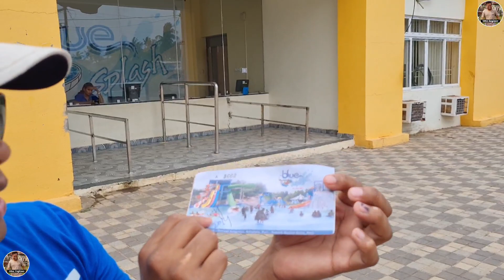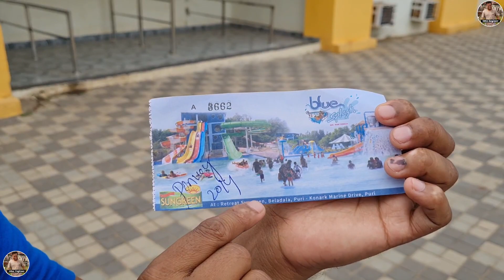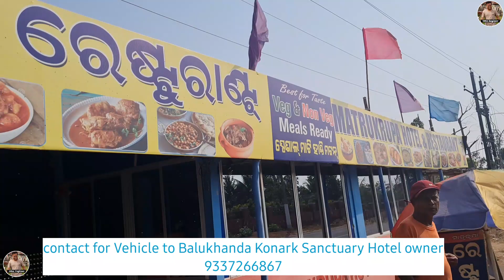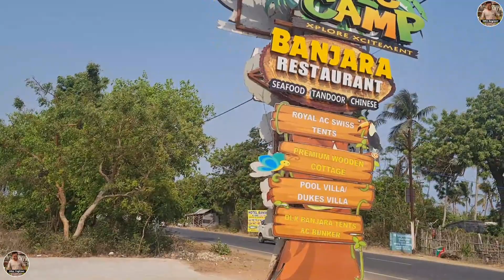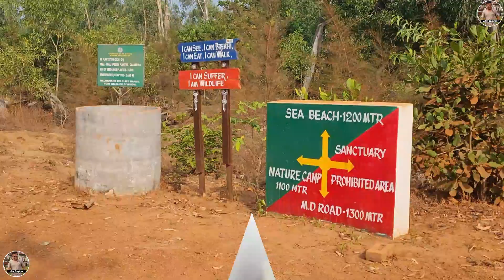Blue Splash water Park | Wow | Jungle Camp | Balukhand Konark Sanctuary Puri Odisha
In this video i have shown a "Beautiful Blue splash water park" , "Jungle camp" and last the "Balukhand Konark Sanctuary" all threes are falling in Puri konark Marine drive about 10Kms from Puri district of Odisha .

In puri there having three water park , one of them is this Blue spalash water park where everyone can enjoy sliding , rolling , water wave adventure .

Near this water park one Jungle camp is made . In this jungle camp rest room available and restaurant also available where you can get all sea foods and veg also .

And about one kilometer from this water park/jungle camp one Sanctuary called "Balukhand Konark sanctuary" is situated . Inside this sanctuary animals like Fox , wild dog , deer , hyena you can see and the most beautiful sea beach of puri you can see also .

Inside this sanctuary Nature Camp also available for staying nights .